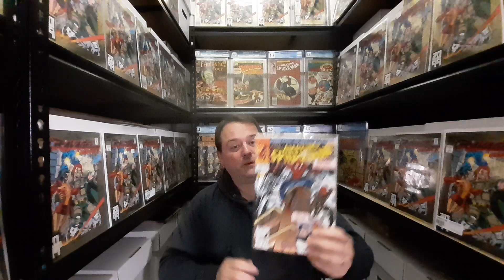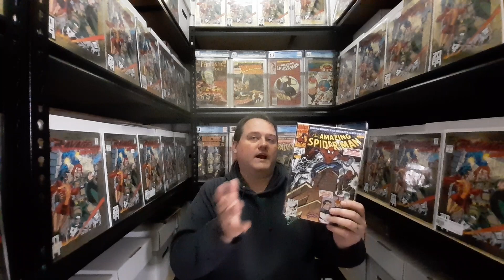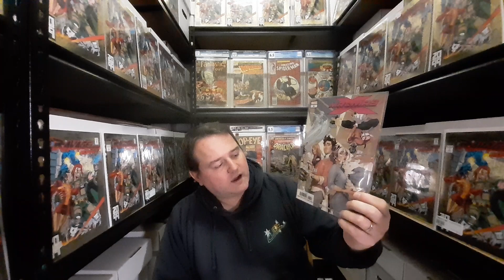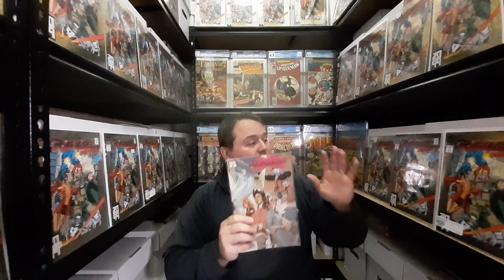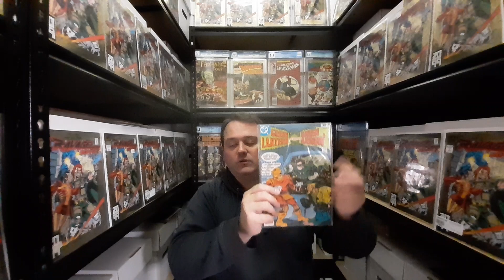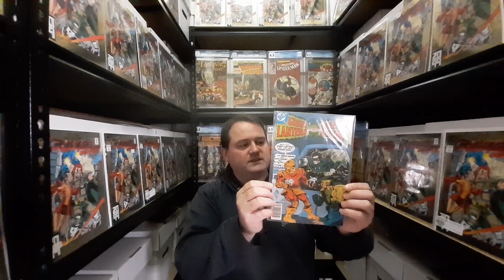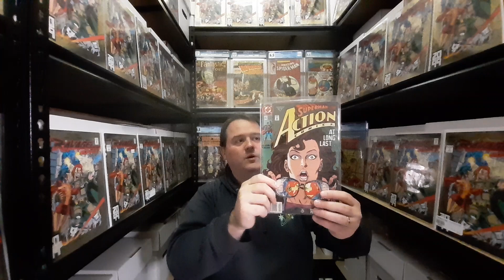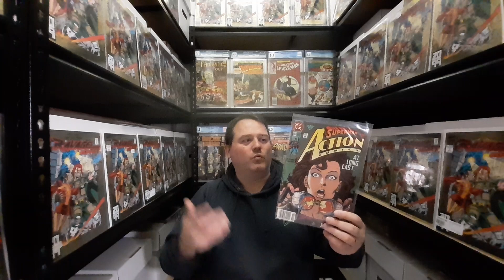Clark Kent’s secret revealed. Why is this not a key?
Filmed in my storage unit I show off random comics from my collection and I end on a key issue.
I can be reached on Instagram and Threads at HannibalKing2099.